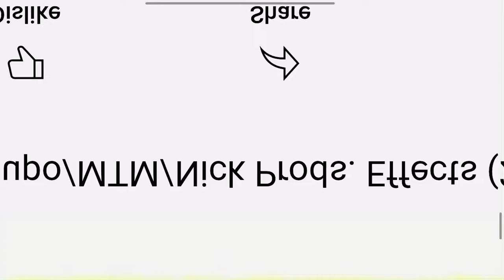May 22, 2022